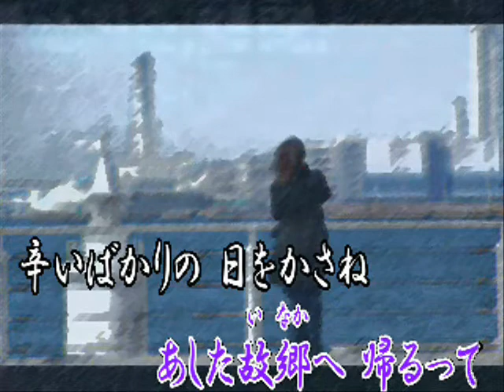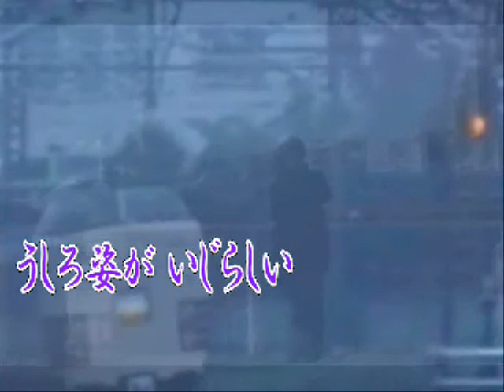♪うしろ姿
素晴らしい動画は越中のまいどさんのペ－ジから拝借しております。